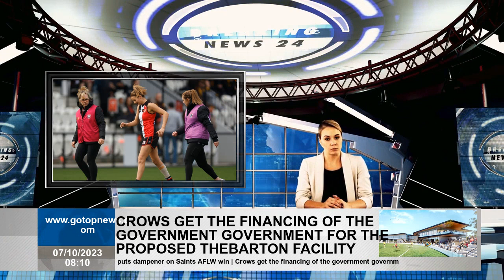AFLW Round 6 Chiocci knee injury puts dampener on Saints AFLW win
Star recruitment Steph Chiocci'nin end -of -season knee injury, St Kilda'nın club record third flat AFLW victory, shop with shop with nine -point home victory of the joy the joy. At end of first three quarters, respectively, saints led by 10, 19 and 27 points led by edge cavities of 10, 19 and 27 had to be based on a significant increase. Former Collingwood star Chiocci tried to get out of a struggle from Kaitlyn Ashmore, while just a few minutes of damage to the first quarter in Rsea Park. Later, an ice pack tied to right knee was observed and saints said that scans confirmed anterior cross -lipre of scans. "It is a big blow not only for Steph, but the rest of the season," Saints's General Manager of Aflw Tessie Mcmanus. "He is a very important leader who has the ability to have immediate influence on the game." St Kilda, rose 3-3, first AFLW finals gave the chance to combat appearance, Hawthorn fell 1-5 after a fourth flat loss. Hawthorn, more by hand, gaps, traces, struggle and controversial items and the same amount in the 50s. However, the lower goalkicing accuracy for the first three quarters is very expensive because they have three quarters up to 2.5 quarter. Saints scored three goals in each of the first two quarters and the first seven score was goals. The only goal third, first AFLW major for daughter Saints legend Nathan Burke, was out boat St Kilda defender Alice Burke. Hawthorn kicked with Breeze, Aine McDonagh'ın two main branches boot in the last quarter of 3.1 to 0.1 began. Emily Bates had a big game with 11 struggles 11 spaces for Hawks, captain Tilly Lucas-Rodd 26 touches nine teams five openings, but she scored 0.3. HAWKS coach Bec Goddard, his team's defensive 50 stops, under the AFLW standard, as well a significant factor in the loss of attention and losses. Goddard said, "We didn't care enough, we didn't value the defense enough, and they really took their moments when they had them," Goddard said. Jaimee Lambert was the labor force of the saints who gathered 26 disposal, nine struggle, seven openings.And he made two main branches for a goal and Nat Exon winners. St Kilda coach Nick Dal Salto, "In general, it is nice to get away with a pleasant, proud result and a football style that we are proud of for the majority of the game."Said.